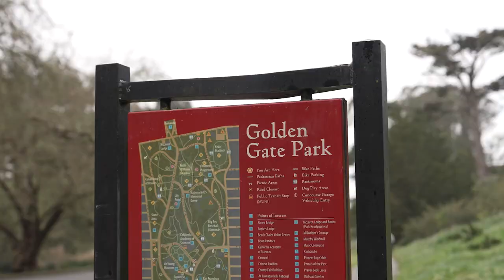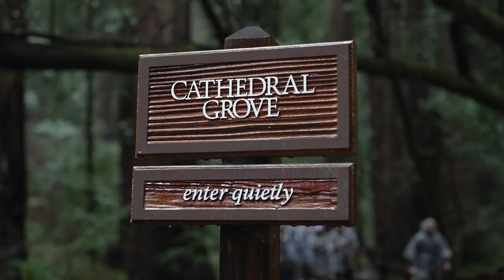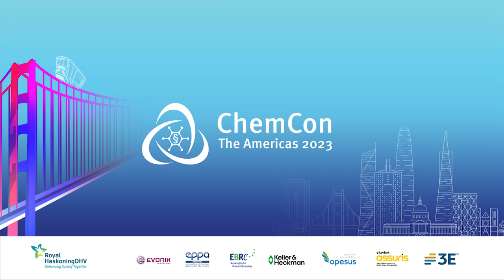CCTV Friday News Bulletin ChemCon The Americas 2023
During our final episode of ChemCon TV from ChemCon The Americas 2023 in San Francisco we talk about product risk assessment and liability, Global Hazcom and some developments in the Asia-Pacific region. And our local reporter Pierre shows some unique and wild San Francisco secrets.

Contents of this video:
00:00 Introduction
00:21 Sound bites from Thursdays’ sessions with among others UK REACH, India, Korea and datasharing with Sue May Teoh
01:59 Local report on the painted ladies and San Francisco’s wildlife
04:40 Interview teaser with Marianne Heckmann and James Votaw on product risk assessment and liability
06:25 Local report on the Golden Gate Bridge
07:50 Statement of the day with Bonita Reynolds from 3E on Global Hazcom
08:57 Local report on Muir Woods and Grace Cathedral
10:28 Forecast of Friday program ChemCon The Americas 2023